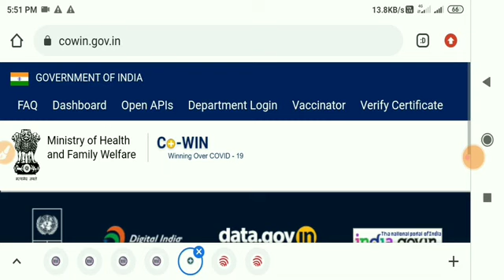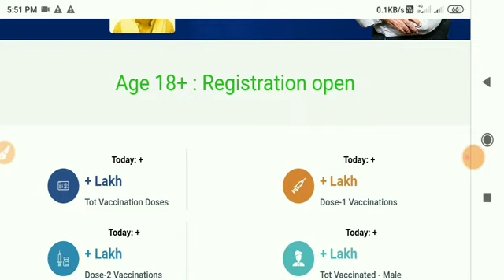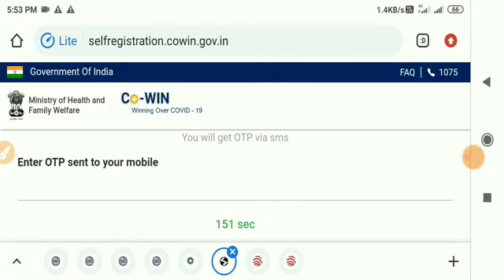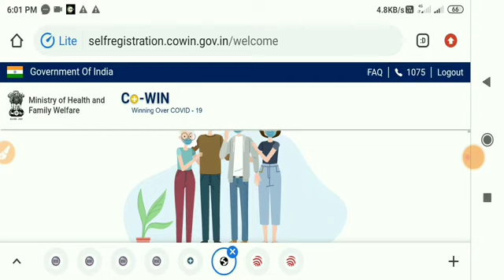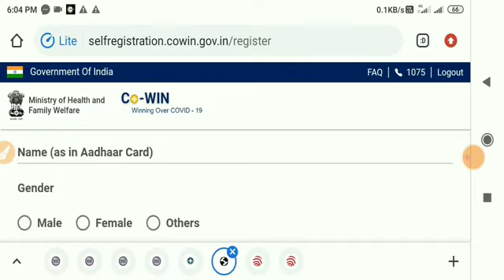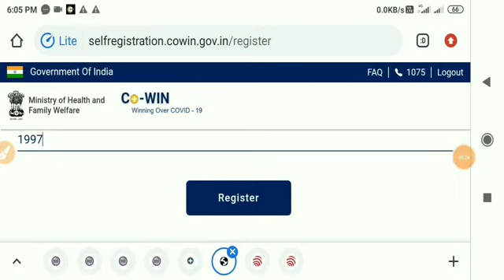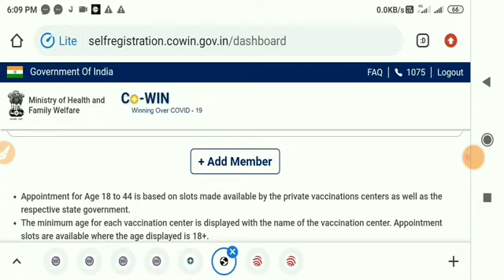Vaccine Registration कैसे करें। Online vaccine registration | onlinewala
online vaccine registration kaise kare